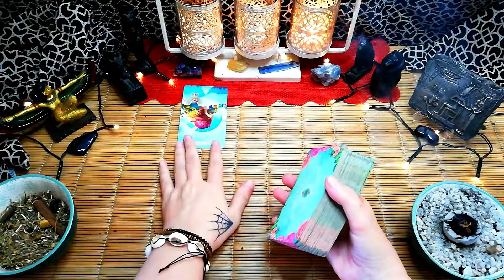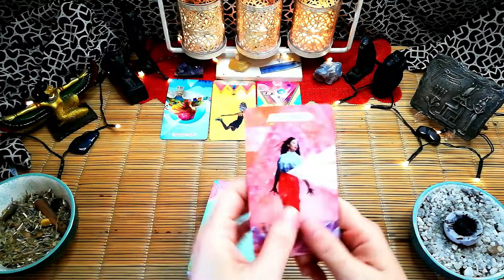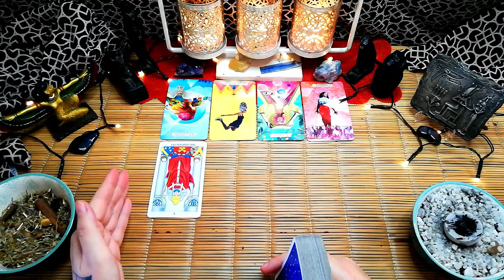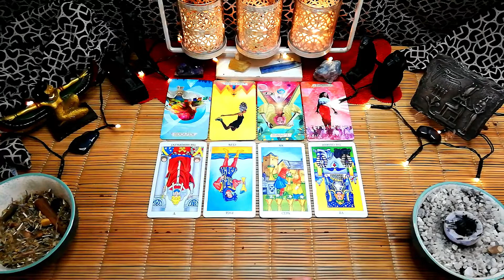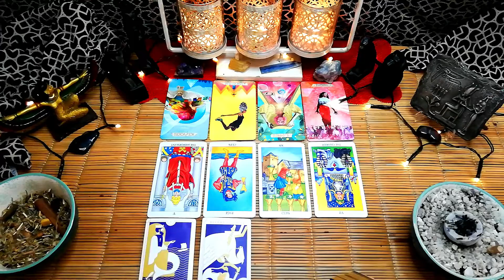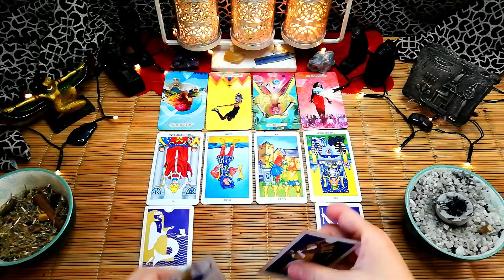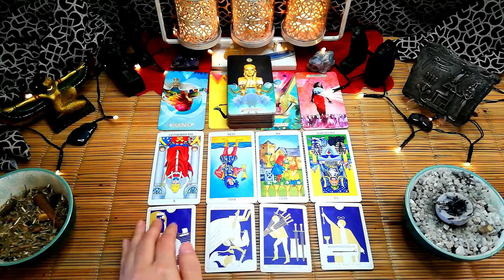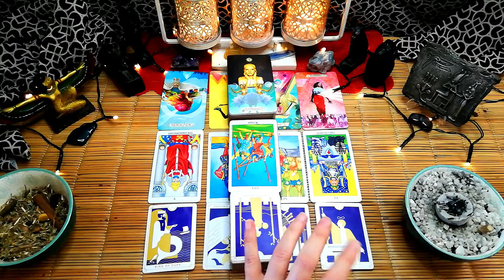Virgo weekly tarot "They where fake from the start"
Virgo weekly tarot "They where fake" 1st to 7th November 2021, weekly love tarot reading.